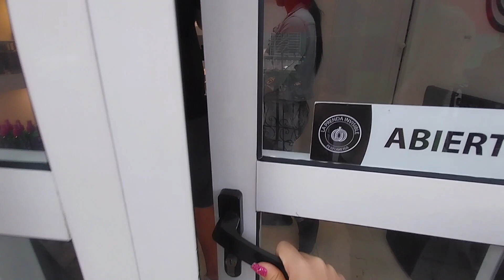Visito la Mejor PERFUMERÍA Privada en CUBA.|¿Qué fragancias venden aquí?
En este video visitaré una perfumería privada en Cuba, les mostraré los perfumes que hay en esta perfumería y los precios de la perfumería, que van desde perfumes clásicos hasta fragancias más modernas y experimentales, perfumes de Gama internacional, perfumes árabes y también perfumes nacionales .
También entrevistaré al dueño de esta perfumería, quien comparte su experiencia y conocimientos en el mundo de las fragancias y aromas.